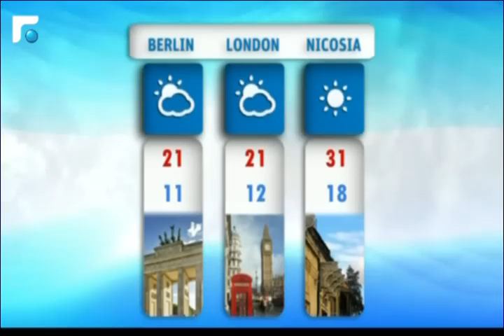نشرة الطقس 01/10/2014